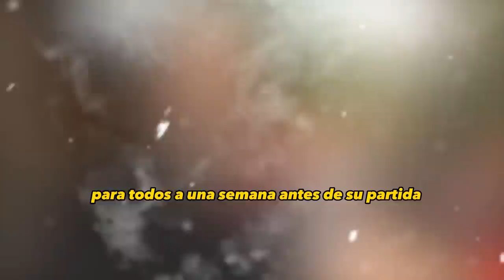✅⚠️ Los dejo en la calle"𝗖𝗔𝗠𝗕𝗜𝗢 𝗦𝗨 𝗧𝗘𝗦𝗧𝗔𝗠𝗘𝗡𝗧𝗢 de ultimo momento Talina Fernández y no lo esperaban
✅⚠️ Los dejo en la calle "𝗖𝗔𝗠𝗕𝗜𝗢 𝗦𝗨 𝗧𝗘𝗦𝗧𝗔𝗠𝗘𝗡𝗧𝗢 de ultimo momento Talina Fernández y no se lo habian esperado 😱
antes de Perecer revela los  sus 𝗨𝗡𝗜𝗖𝗢𝗦 𝗛𝗘𝗥𝗘𝗗𝗘𝗥𝗢𝗦

elmurodelafama

¡ BIENVENIDOS ‼️

Entertainment
Television program
noticias de espectaculos
espectaculos noticias
noticias de la farandula
tv mexicana
Televisa espectaculos
chismes
escandalo de los famosos 2023
farandula 2023
chisme de farandula
karol tamiko
programa hoy
suelta la sopa
polemica
Ventaneando